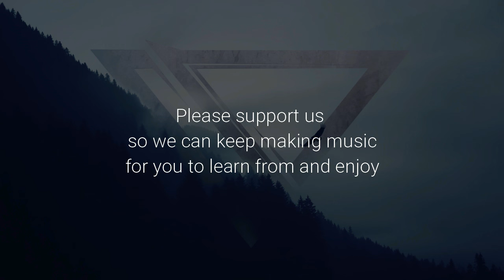Dj snake - Let me love you ft. Justin Bieber ( Metal version )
Please support us so we can keep making music for you to learn from and enjoy

AND